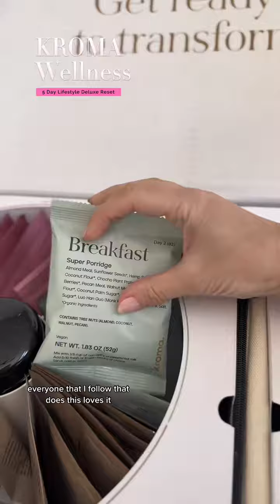Kroma Wellness 5 Day Lifestyle Deluxe Reset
Kroma Wellness 5 Day Lifestyle Deluxe Reset + omg cookie butter taste test!